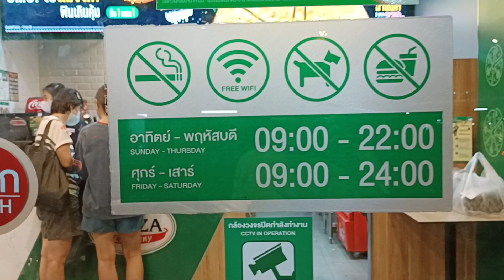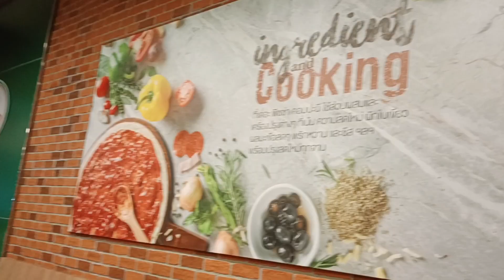พามากินเดอะพิซซ่าคอมปะนี1112 1แถม1 ถึง 17 เมษายน 2566 นี้